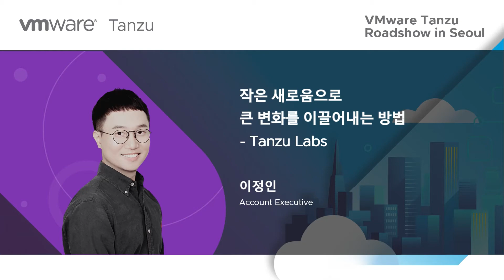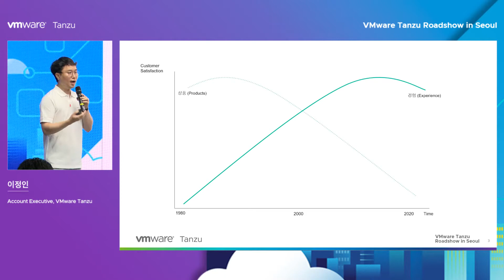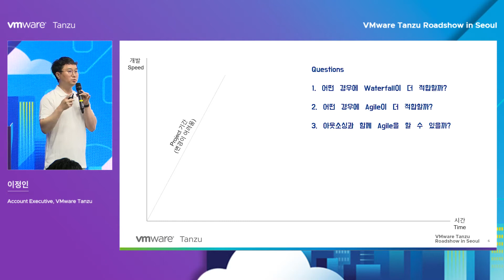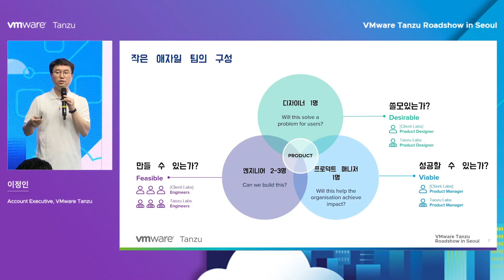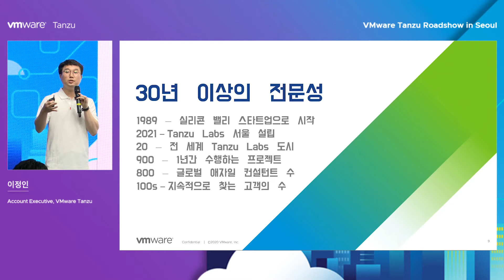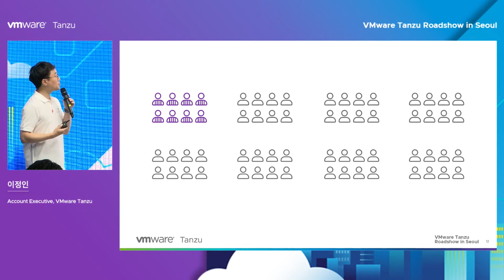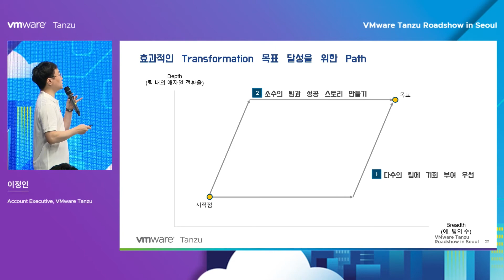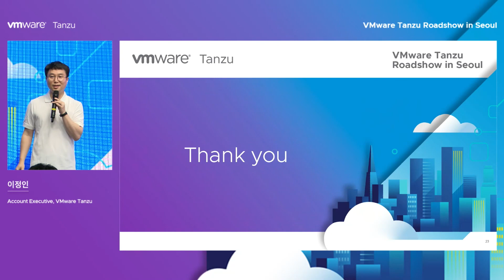3.작은 새로움으로 큰 변화를 이끌어내는 방법 - Tanzu Labs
이정인 Account Executive

디지털 시대가 도래하면서 고객 중심 제품(Product) 조직으로 변화하려는 다양한 움직임들이 있습니다. Tanzu Labs는 지난 30여년간 금융, 제조, IT 등 다양한 업권에 속해있는 스타트업부터 엔터프라이즈까지 Digital Transformation을 도와드리고 있습니다. 이러한 큰 변화를 위한 첫 발걸음을 어떻게 떼면 좋을지 Tanzu Labs의 경험과 방법론을 구체적으로 알아보는 세션입니다.